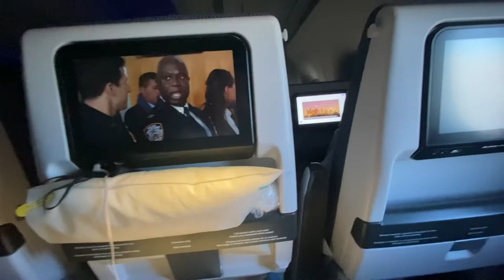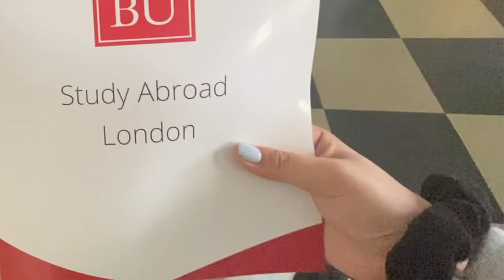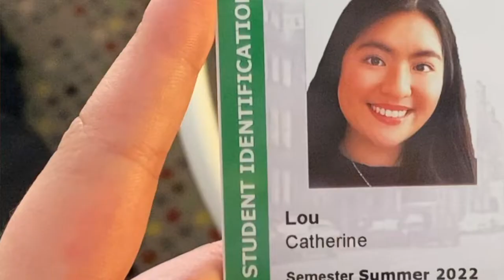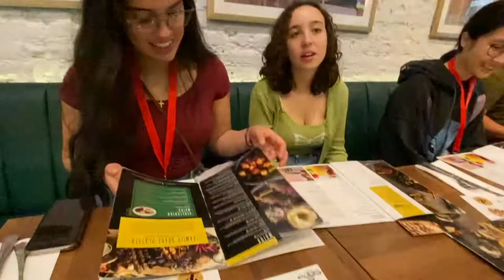I AM STUDYING ABROAD WITH BOSTON UNIVERSITY! (bu cgs program)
Hey guys!

I cannot believe this is happening. I am with the Boston University CGS program and am in the summer 1 session.

xoxo,
Cat and Lyndsey